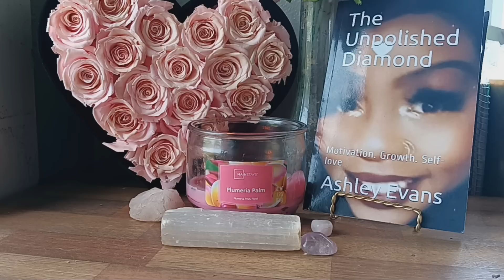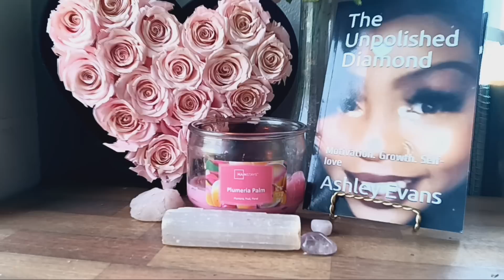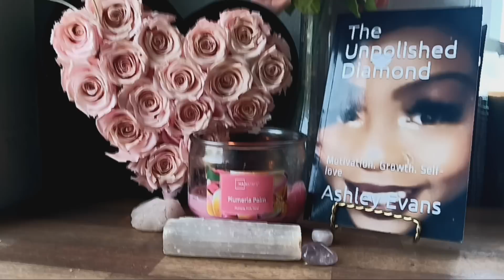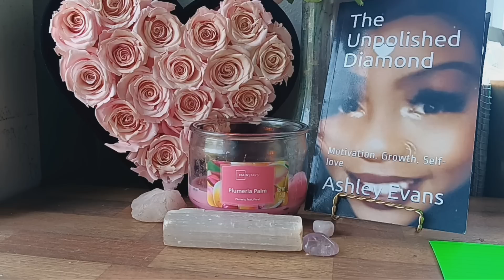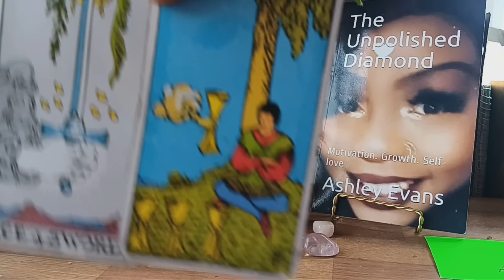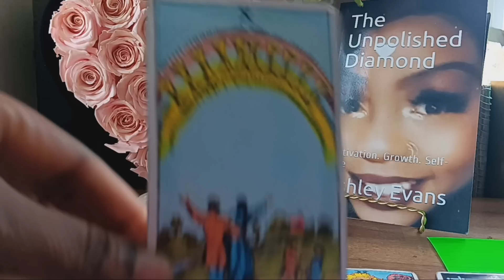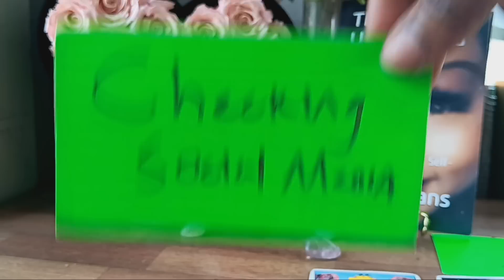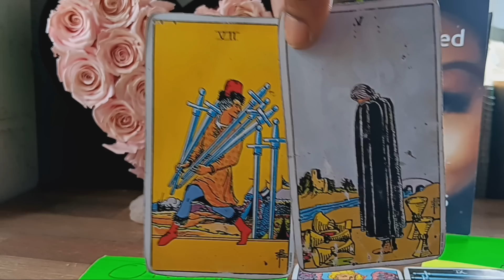UR ANCESTORS JUST HUMBLED A GROUP OF COPY CAT KARMICS🤣💪🏾N SECRET COMPETITION WITH U N STILL LOOSING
THE UNPOLISHED DIAMOND IS NOW AVAILABLE FOR PURCHASE ON AMAZON!!❤️

Link to My Podcast "DEVINE GODDESS ENLIGHTENMENT" ❤️